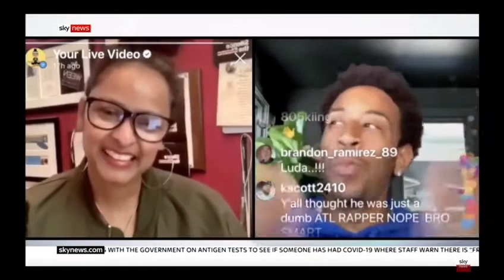Sky News: Shanti Das Discusses Mental Health Stigma and Silence the Shame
Silence the Shame Founder & CEO Shanti Das discusses mental health and the importance of normalizing conversations to eliminate stigma throughout the pandemic and Mental Health Awareness Month.